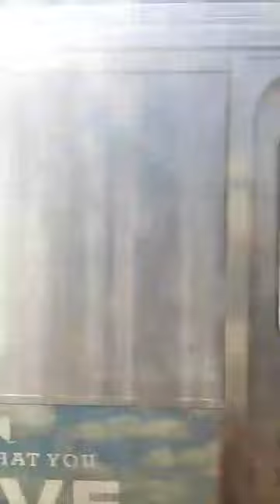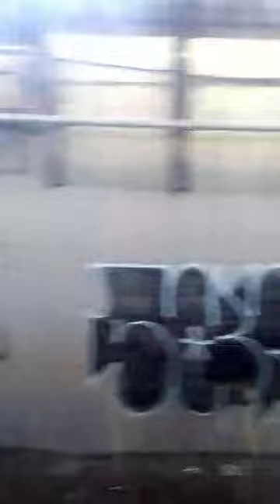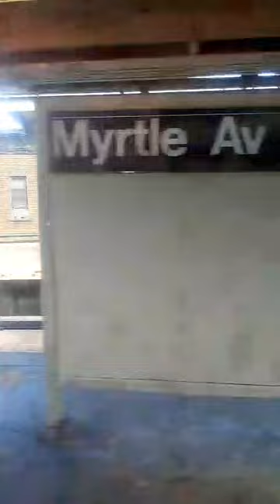R143 J trains round trip ride action